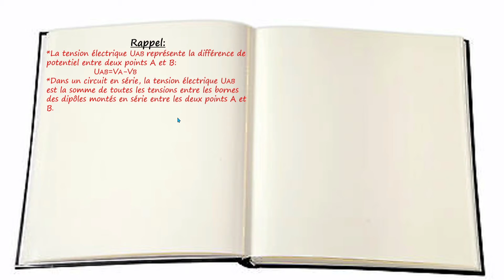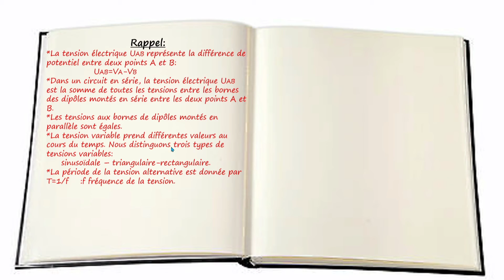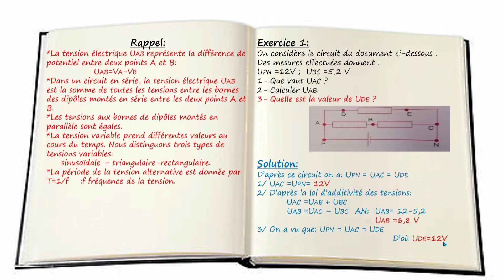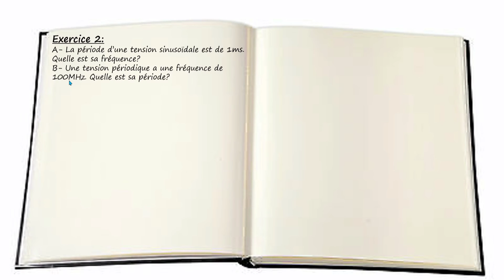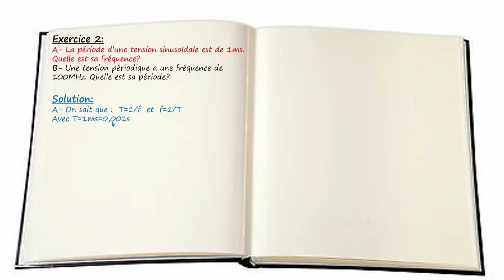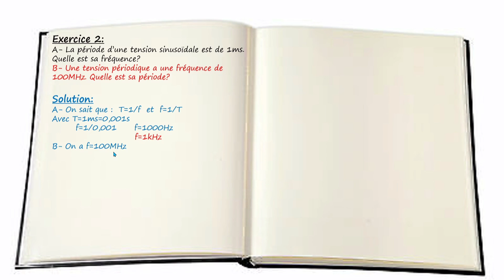Loi de Tension électrique..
Comment mesurer et calculer la tension électrique.